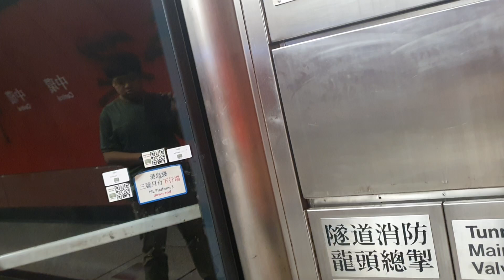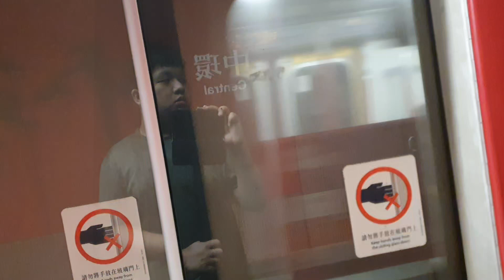MTR Island Line arrived